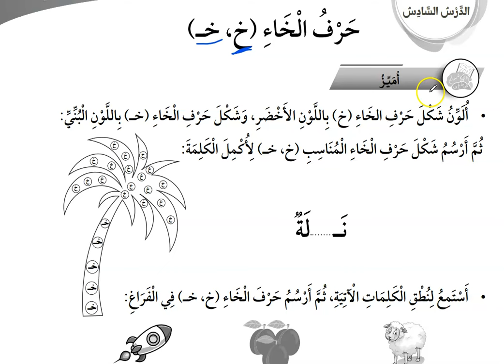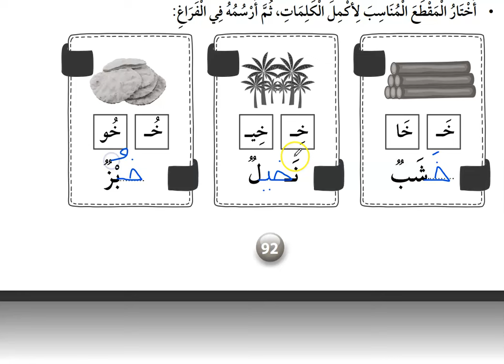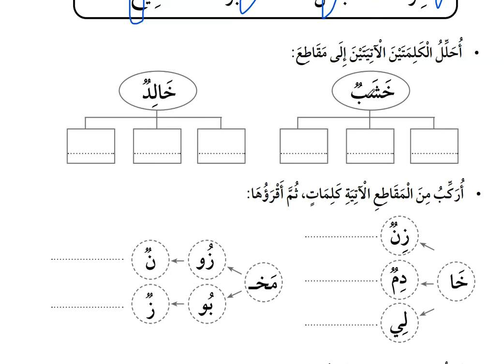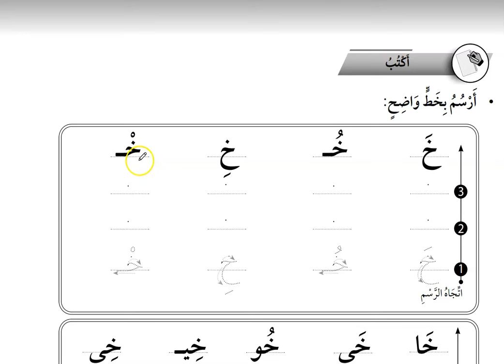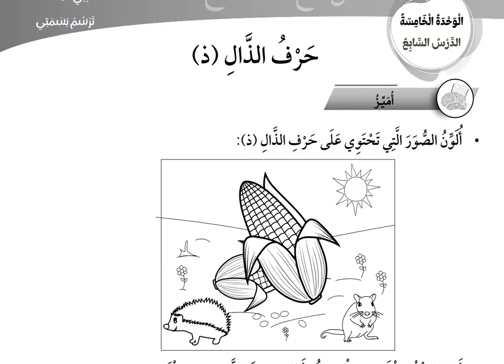حرف الخاء عربي صف اول كتاب التمارين لعبتي المفضلة درس 6 وحدة 5 ( منهاج جديد 2023 )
للمزيد من نماذج الامتحانات وفيديوهات صف اول فصل اول  اضغطوا على الرابط بالاسفل
لاتنسوا تشتركوا في قناتنا وتابعوا بقية فيديوهاتنا في العربي والرياضيات والعلوم والانجليزي في playlists ومن ثم اختاروا الصف والوحدة المطلوبة قناتنا من الصف الاول الى العاشر